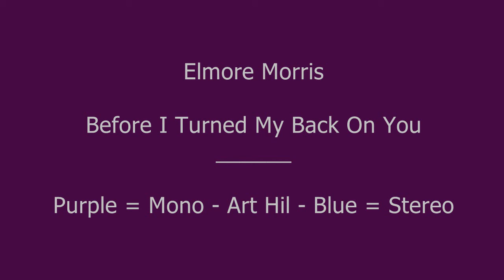Elmore Morris - Before I Turned My Back On You